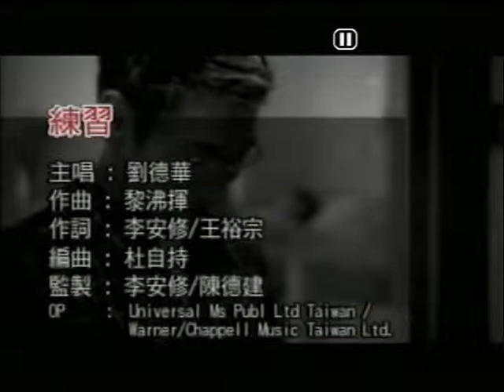總之~練習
貝斯特之友總之~練習